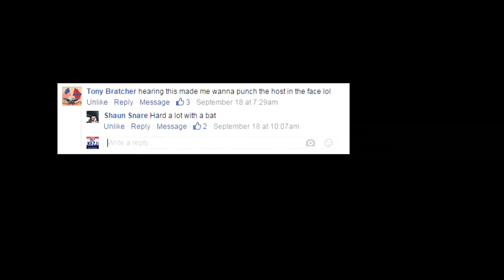Expert's Corner - Twin Falls Host Gets Pwned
Wow, how do we keep meeting your needs so effectively?!